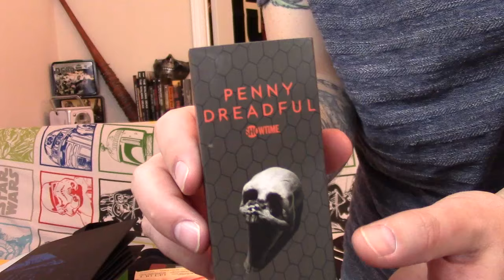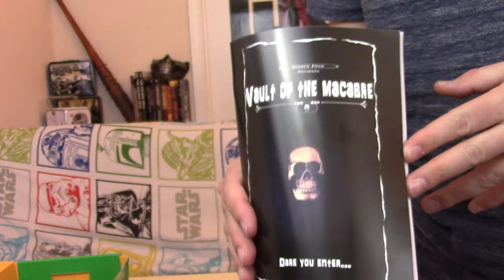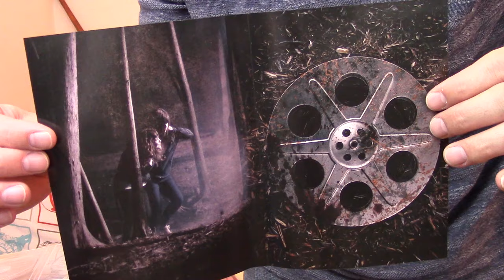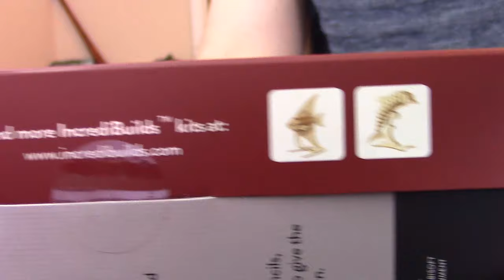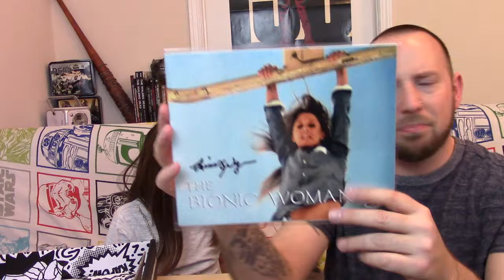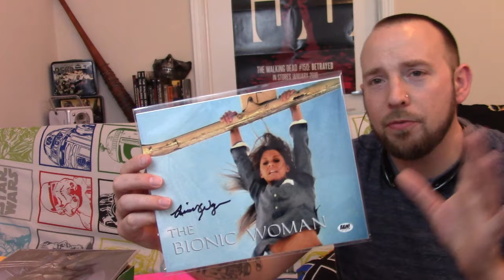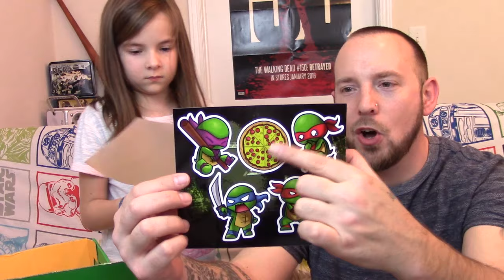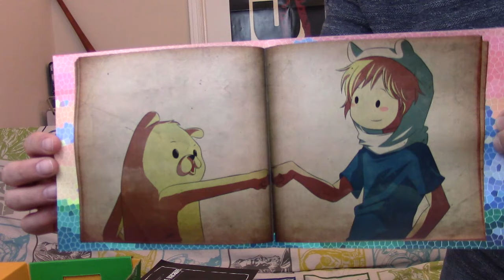HORROR BLOCK, The BAM BOX & 1UP Box Unboxing & Review MARCH 2017